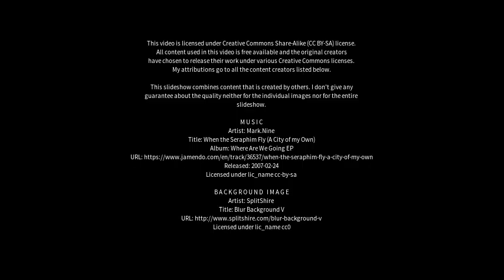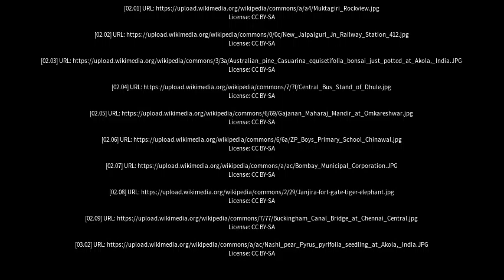Best places to visit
Best places to visit - Akola (India) Best places to visit - Slideshows from all over the world - City trips, nature pictures, etc.